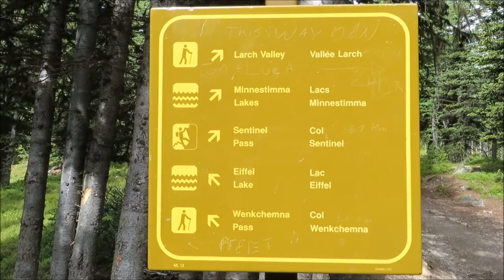Sentinel Pass hike, Lake Louise (HD) with 6-Kids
This was our July hike of SentinelPass with our 3-boys and 3 of their friends. This is an excellent hike to get someone out for their first hike. The views are stunning. Just get to the MoraineLake parking lot early as it fills up really fast. Views of Larch Valley, Paradise Valley and the Valley of the 10 peaks will take your breath away!